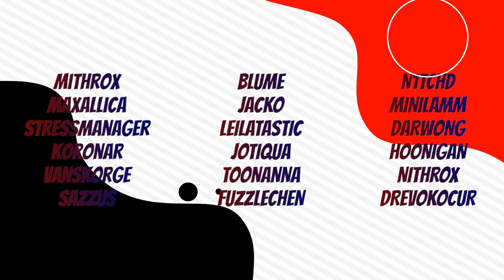Civilization V #0021 - GAREA / Deutschland erobert die Welt!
GAREA - your Game AREA

LANGUAGE:
ENGLISH (ENG)

3 simple rules:
1. Respect authorities!
2. Be polite to other players!
3. Have fun with playing games!

Hello and welcome to GAREA.

We
- are on different platforms
- want to offer you fun and variety
- will grow with your help

So join us if you fancy playing.

SPRACHE:
DEUTSCH (GER)

3 einfache Regeln:
1. Autoritäten respektieren!
2. Sei höflich zu anderen Spielern!
3. Habe Spaß beim Spielen!

Hallo und herzlich willkommen bei GAREA.

Wir
- sind auf verschiedenen Plattformen unterwegs
- wollen euch Spaß und Abwechslung bieten
- werden wachsen mit deiner Hilfe

Also tritt uns bei, wenn du Lust auf Zocken hast.

TeamSpeak 3: [24/7]
Garea.Teamspeak.de

TeamSpeak 3 - Backup: [online random]
yourgamearea.ddns.net